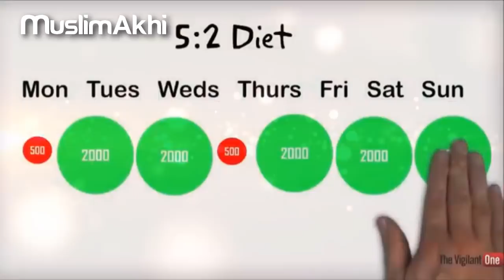Scientifically Proven Benefits of Fasting Monday and Thursday | Mufti Menk